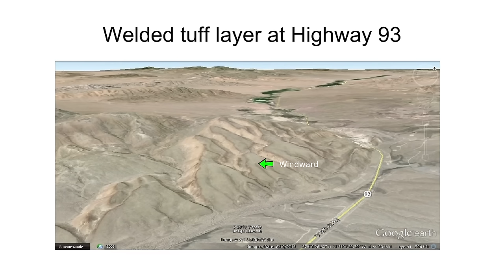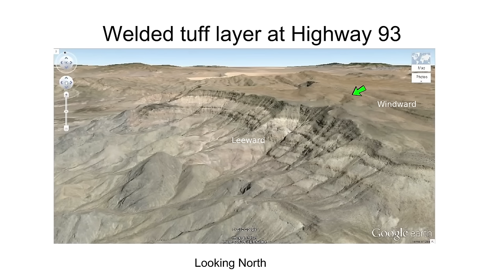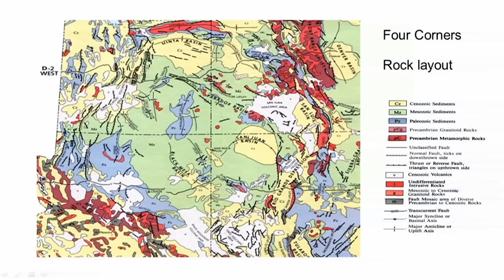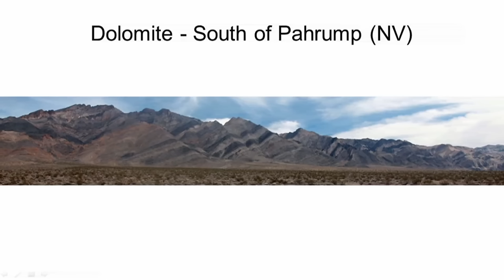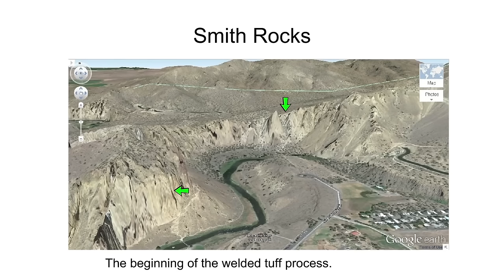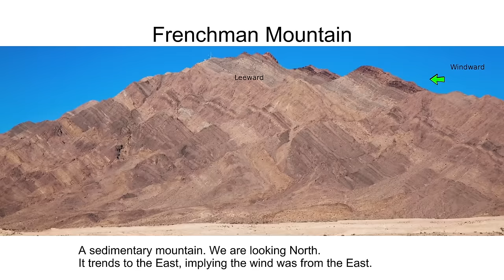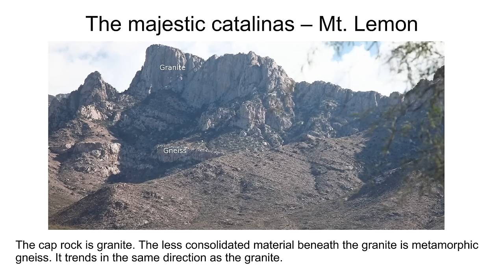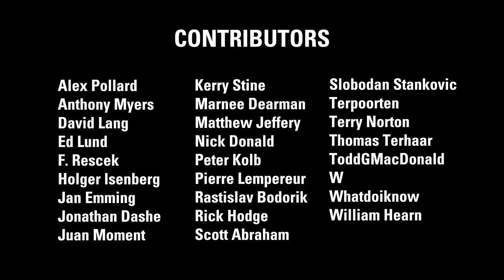Michael Steinbacher: Catastrophist Geology | EU2014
Michael Steinbacher evaluates geological formations generated during transient catastrophic episodes—some within the memory of human witnesses—in this re-release of his EU2014 Conference talk of March 22, 2014.

Plasma is electrically active and employs forces far stronger than mechanical erosion or tectonics. Was material from space and surface erosion suddenly sorted and deposited electrically to great depth—with dust, sand, gravel, rocks, boulders, coal, and oil accumulated wherever there was dry land? Could red-hot dust blown by electrically generated tornado-like winds built up strata in place—plastered against obstructions like welded material? Perhaps the origins of the Four Corners region of the American Southwest is one such instance.

As a professional photographer, Michael Steinbacher (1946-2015) was on staff for both the Miami Herald and The Daily Breeze in Los Angeles. In the 2000s, Michael amended his career becoming well-known and highly regarded for his geological theories advocating the Electric Universe Model, and the adventurous EU Geology tours he spearheaded.

Additional Source Material:
- Extended Images of Presentation Slides...

X  @tboltsproject